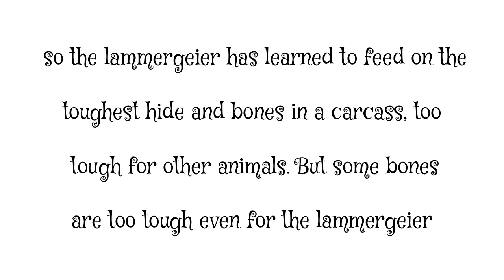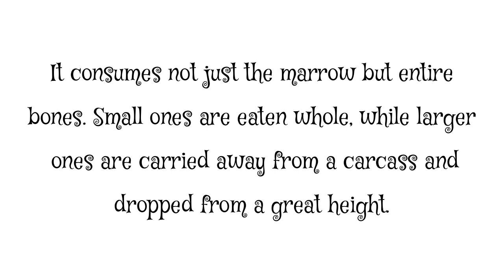English quiz for beginners - Lammergeier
Collect little knowledge everyday.